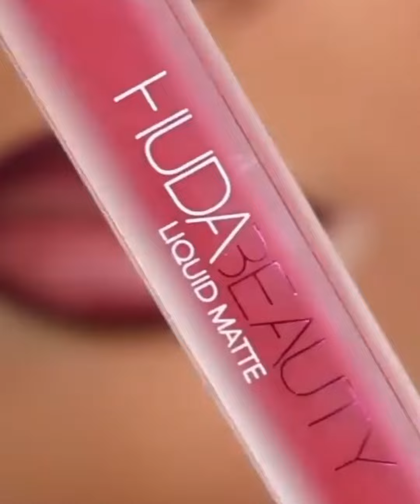Lipstick Apply to different style Albait studio